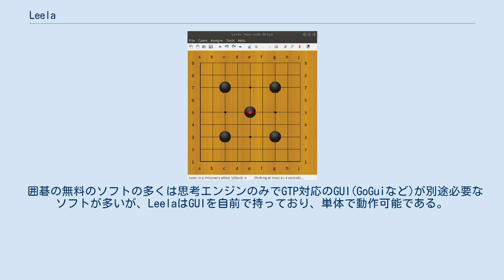Leela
Leela（リーラ）は、チェスエンジン「Sjeng」の作者であるベルギーのプログラマーGian-Carlo Pascuttoによって開発されたコンピュータ囲碁ソフトウェア。
 2008年のコンピュータオリンピアードで19路盤で3位、9路盤で2位を獲得。
また、2017年8月の第1回中信証券杯世界電脳囲碁オープン戦では8位を獲得。
 2017年2月からディープラーニング技術を採用したバージョンがリリースされた。
当時、無料で利用できる囲碁ソフトとしては最初にプロレベルに近いソフトとなった。
 Leelaは、2017年後半から同じ作者が共同開発しているより強いプログラムであるLeela Zeroとは名称が似ているが完全に別のソフトである。
 囲碁の無料のソフトの多くは思考エンジンのみでGTP対応のGUI(GoGuiなど)が別途必要なソフトが多いが、LeelaはGUIを自前で持っており、単体で動作可能である。
(GTP対応版も別に存在する。
) 通常の対局のほかに棋力を測るレートモードがある(メニューから「File」-「New Rated Game」を選択)。
 レートモードは30級から始まり、勝つごとに級があがる。
また、レートモードでは19路盤、9路盤の2種類から選択可能(メニューから「File」-「Set Rated Board Size...」を選択)。